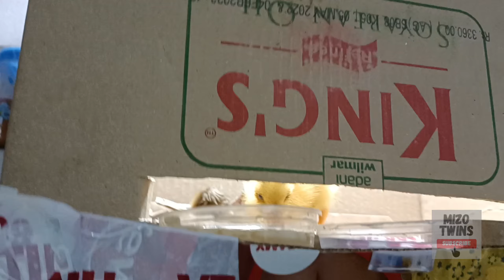Diki duck and Doko Duck Part 2